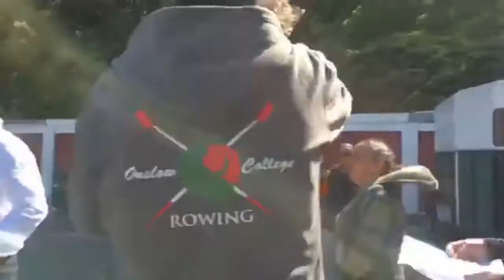Earl Hope Pearson Tresspass Notice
Iwi landowners officially serving Earl Hope Pearson from Ian Cassels, The Wellington Company our trespass notice. Despite their unannounced arrival this morning and aggressive manner Mau Whenua resisted their attempts at conflict.